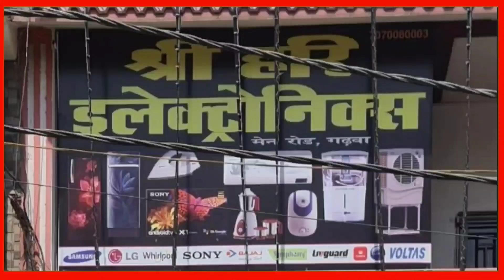वाहन के पलटते हीं निकला शराब फिर ग्रामीणों ने किया जमकर लूट। Jharkhand Godda News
वाहन के पलटते हीं शराब निकला और ग्रामीणों ने  होली का तोहफा समझकर लूटना शुरु किया

Jharkhand godda news
godda Jharkhand ka news
gudda breaking news
godda today news
godda aaj ki khabar
godda samachar